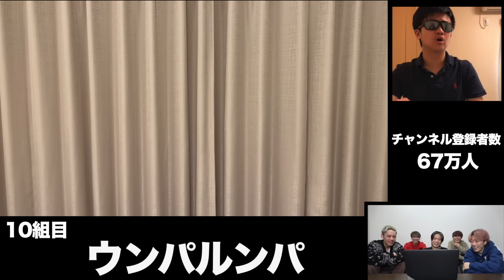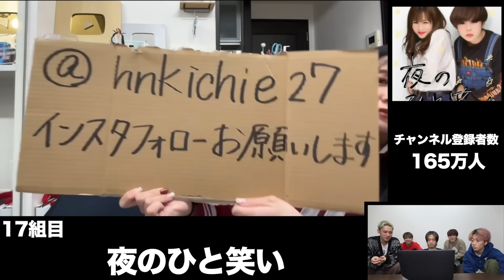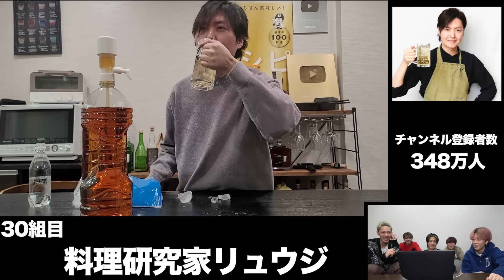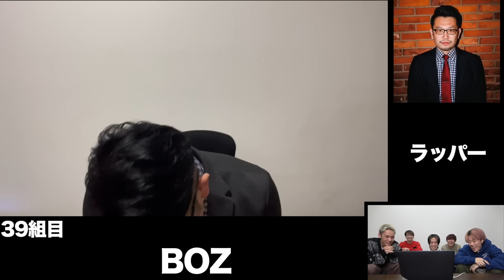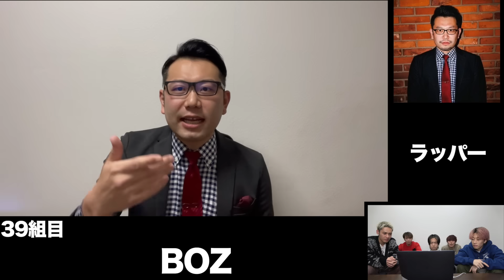【総勢44組】メンバーに400万人お祝いメッセージをサプライズしたら飛び跳ねて喜んだwwwww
ひゅうがゆうたリョーマ編集

特別ブロック
関口メンディーさん

レジェンドブロック

今回ビデオレターをくださった皆さんお忙しい中本当にありがとうございます！
400万人を突破して実感がまだあまりなかったのですが、皆さんのお祝いメッセージを見て400万人突破したんだなと実感することができました！皆さん一人一人の言葉が本当に優しくて熱くてまだまだYouTube頑張りたいなと今年の最後に思うことができて本当に最高の気持ちで大晦日を迎えられそうです🙏

そして今回年末ということもあり、
ビデオレターを忙しくて送れなかった人たちも
いつも本当に支えていただき本当にありがとうございます！なので視聴者の皆んなにはなんでないの？みたいなコメントをしないようお願いしたいです🤲

50万人くらいの頃
道開けろのTweetなどで尖りに尖りまくってたコムドットは割と一匹狼みたいな節がありました。そんな状態だったコムドットが今こんなにも沢山の素敵な仲間達に祝福されていることが本当に嬉しいです！
YouTubeを通してこんなにも素敵な出会いがたくさんあることに感謝してもしきれません。
ここまでYouTubeをこんなにも暖かい道を創ってきて下さった先輩方に頭が上がりません。
そして同世代や後輩達も全員人柄が最高で
この業界の素晴らしさを再確認しました！

今年は多方面でも活動させていただいて
YouTube以外での出会いもたくさんありました。そこで出会う方々も偉大すぎる人達ばかりで本当にコムドット大きくなったなと嬉しい気持ちでいっぱいです！

とにかく来年もまだまだコムドット頑張ります！ここまで、そしてこれから出会うすべての縁を大事にしてもっと大きくて愛されるグループになっていきたいです！
本当に2022年ありがとうございました！